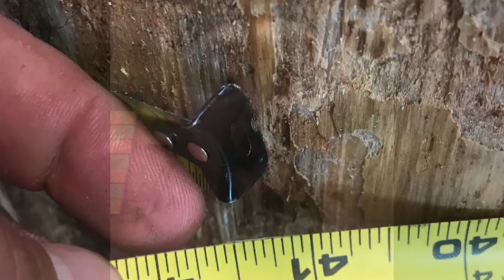7.19.18 Event Training With Rainer Shooter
Little Big Indian is in the his-Ouse